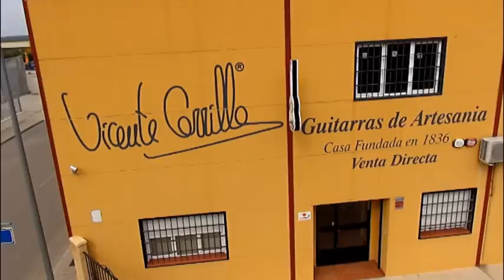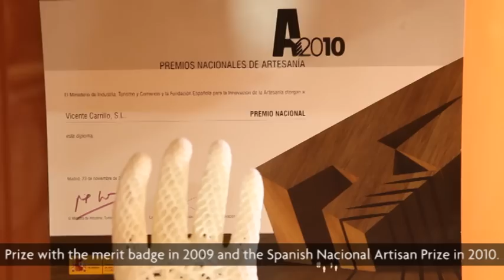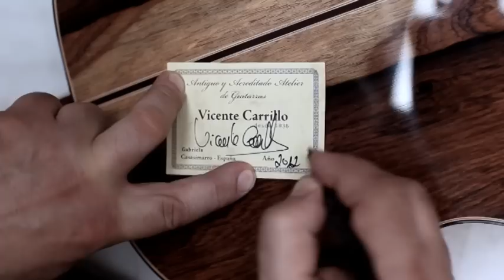Guitar workshop Vicente Carrillo Guitars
For our English speaking friends, history and curiosities about Vicente Carrillo Guitars